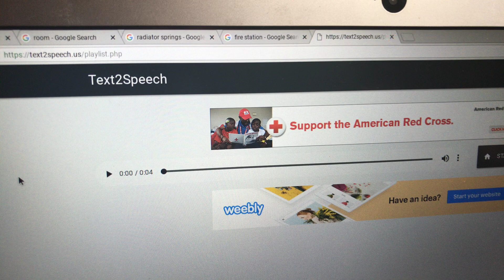1 Another Opinion Changed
The Reasons Why I’m Now Neutral To The Thundermans Is:
1. The Whole Show Looks Okay
2. The Songs Are Pretty Okay To Me
3. SonicCartman21, Flower Girl, Michael The Vyond Guy, Christine The YouTube Girl And Nicknetwork Likes That Show
4. The Moves And Actions In This Show Is Alright
And 5. It’s An Okay Show

But I Still Like The Incredibles And Fantastic Four

If You Hate This Show, I Respect Your Opinion

Opinion Disrespect = Block You, Report Your Comment And Remove Your Comment